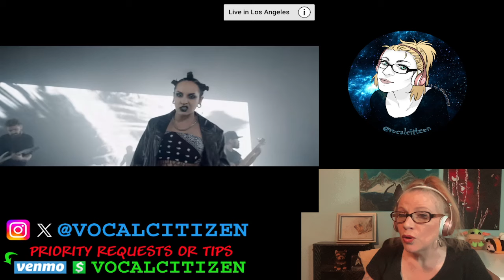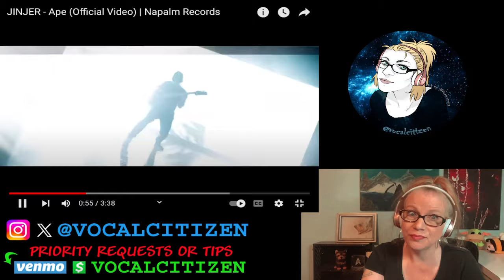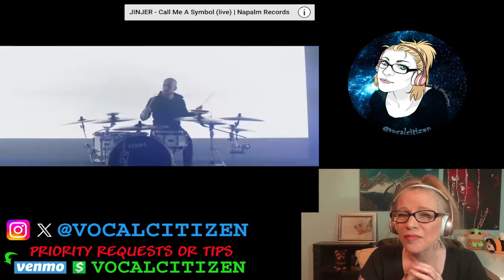🌍☄️JINJER - APE (Official Music Video) reaction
GO SUPPORT @JinjerMetalBand